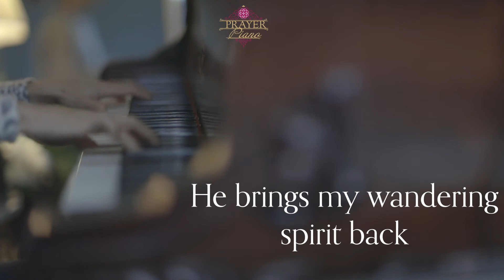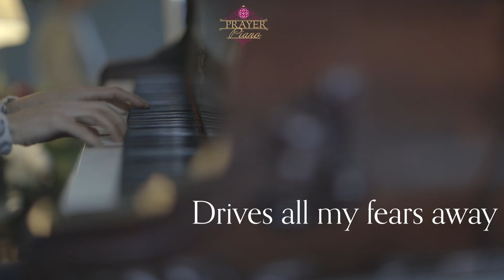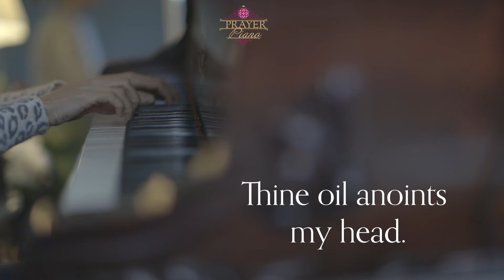My Shepherd Will Supply My Need Hymn by Isaac Watts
This hymn entitled My Shepherd Will Supply My Need has an intention of confidence and is arranged by James Koertz.

This hymn is performed by Margaret Wacyk on a historical Steinway Centenial piano from 1881 tuned to the restorative 'Verdi tuning' frequency of A=444.

Bring your prayer intentions and we will lift the sounds of our praise on the Prayer Piano Livestreams starting each Sunday at 12 pm EST!

[LIVESTREAM SCHEDULE]
 SUNDAY
12:00 pm EST Eastern Every Week starting JAN. 24, 2021

M A R G A R E T ‘ S    A L B U M S (Amazon, Spotify, and iTunes)
An Anthem of Faith: Music of JS Bach

M A R G A R E T ‘ S   P I A N O
 Steinway Centennial Concert Grand, 1881; Tuned and maintained by Marc Wienert
 Yamaha C7
 Steinway concert D 1991

M A R G A R E T ‘ S   G E A R
AUDIO
  Schoeps MK-H2 Piano mics
  Audio Technica voice mic
  Sound Devices 722 Recorder

CAMERAS
  Camera: Canon 5D Mark IV
  Camera: Canon 6D
  Canon 85mm lens F 1.2
  Rokinon 24mm CINE lens
 Canon 70D

LIGHTING
Aperture Mark 2 120D II LightStorm
Aperture Lightdome

LIVESTREAM EQUIPMENT
Atomos Ninja Monitor
Atem Mini Switcher
Elgato Streamdeck

M A R G A R E T ‘ S GOLDEN TONE TECHNIQUE PIANO COURSE
Looking to improve your piano technique?
Free your technique using the Forgotten Art of 19th Century Tone Production

M A R G A R E T ‘ S    Y O U T U B E P L A Y L I S T
MUSIC AND PERFORMANCE VIDEOS:
THE GRAND MANNER: Reviving the 19th Century Art of Piano and Culture
 HOW I… SERIES:
Coming soon

F O L L O W   M A R G A R E T &  T H E  G R A N D  M A N N E R

S U P P O R T   M A R G A R E T’ S  C H A N N E L